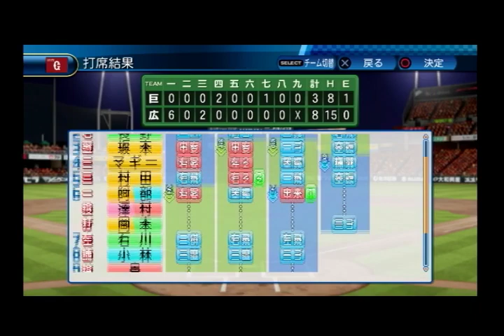プロ野球ゲームで振り返る巨人軍の挑戦＃17-41（2017年ＣＳファイナルステージ 広島第1回戦）【実況パワフルプロ野球2016 2017年度選手データ版】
2001年から1年ごとにゲームを変えながら読売ジャイアンツを中心にプロ野球チームの戦いぶりを観てきた『リアル系プロ野球ゲームで振り返る巨人軍の野望』シリーズの続編です。
2016年に続いて2017年もプロスピの新作が発売されなかったので「リアル系」ではない『パワプロ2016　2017年度選手データ版』で観戦します。
＊選手データは2017年シーズン終了時バージョンなので、シーズン中の移籍などが反映されています。
＊「リアル系」の『プロスピ2015』で現実とは違うチーム編成の2017年プロ野球を観戦するシリーズも並行して実施していきます。

昨年はペナントレース最終戦でベイスターズに敗れてラミレス監督の胴上げを見ることになったジャイアンツ。
その屈辱を晴らすためにＦＡで山口俊と陽岱鋼と森福允彦、外国人補強でマギーとカミネロを獲得し、充実の戦力で由伸監督の初優勝を目指します。

下剋上日本一を目指すジャイアンツはＣＳファーストステージでベイスターズを倒し、日本シリーズ進出を賭けてファイナルステージでセ・リーグ王者カープと対戦します。

＊ファイナルステージは6戦4勝制（リーグ優勝チームに1勝のアドバンテージがあり、引き分けて同じ勝ち数になった場合はリーグ優勝チームが日本シリーズ進出）。

【過去動画シリーズ】

『リアル系プロ野球ゲームで振り返る巨人軍の野望』
2003年（THE BASEBALL2003 バトルボールパーク宣言 パーフェクトプレイプロ野球）

『プロ野球ゲームで振り返る巨人軍の挑戦』

『リアル系プロ野球ゲームで突き進む巨人軍の覇道』